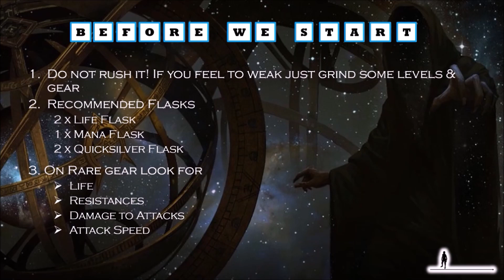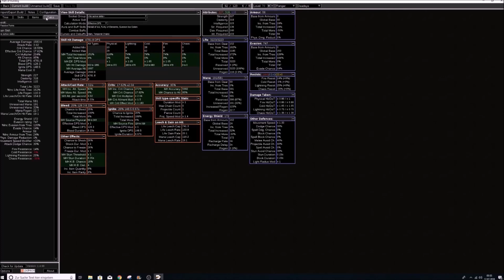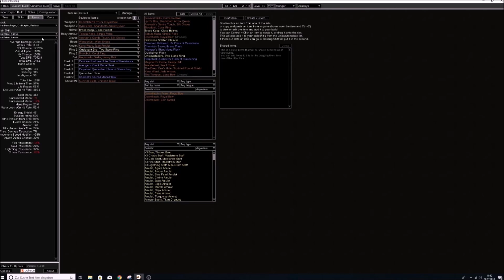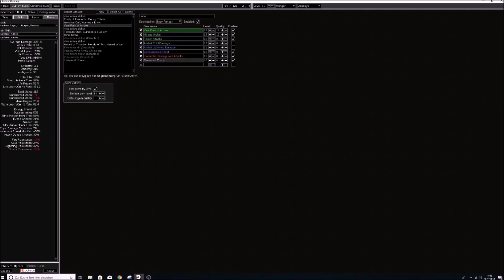Path of Exile: Beginner's guide - Leveling with a bow * Rain of Arrows * PoE